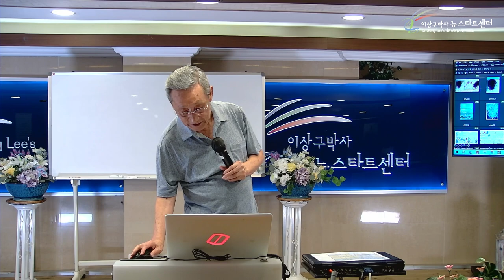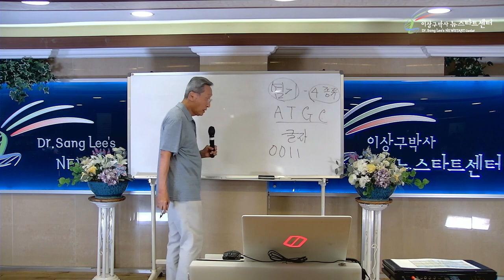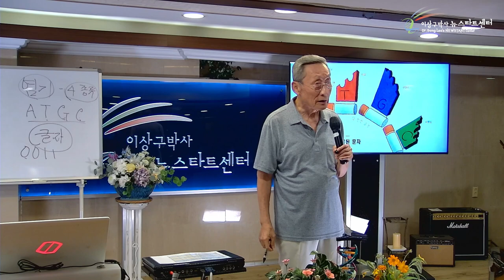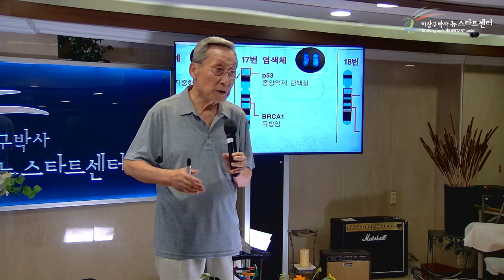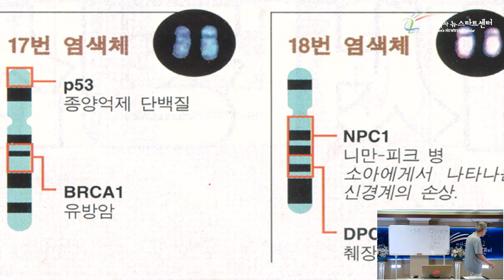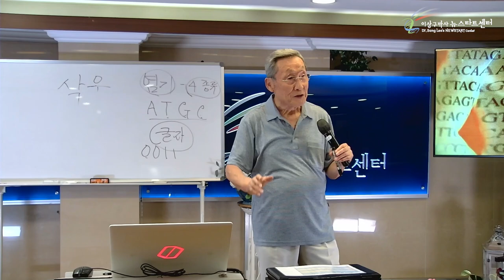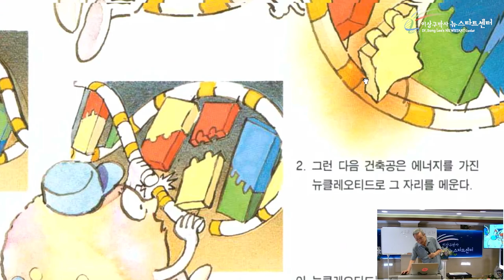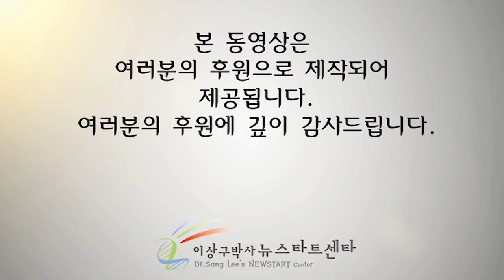[뉴스타트 건강강의 5강] 유전자 지도에 나타난 하나님의 뜻